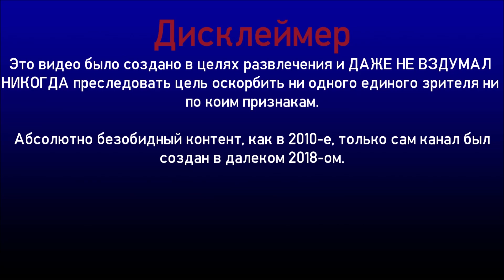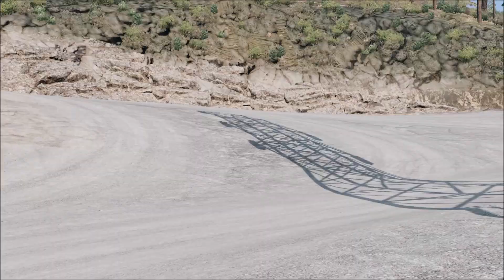Changes Between v0.31 & v0.32 Updates | BeamNG.drive | MANS Games & Blog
MANS Presents!!!

v0.32 is current update after a v0.31 one, right? Sure! But I didn't have time to upload this video, so I apologize for a complete late, guys! :D

I hope you've enjoyed it! :D